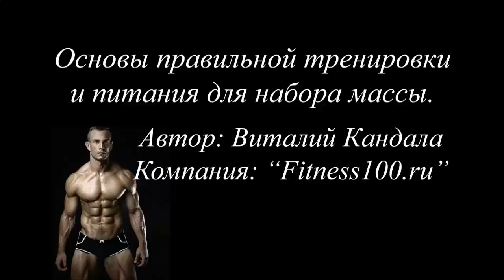КАК БЫСТРО НАКАЧАТЬ ПРЕСС В ДОМАШНИХ УСЛОВИЯХ ЗА НЕДЕЛЮ